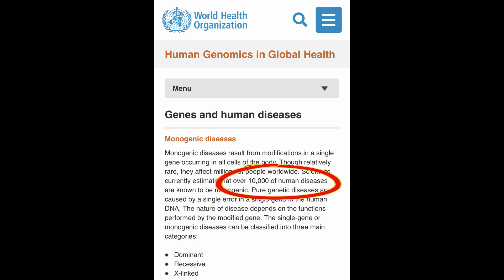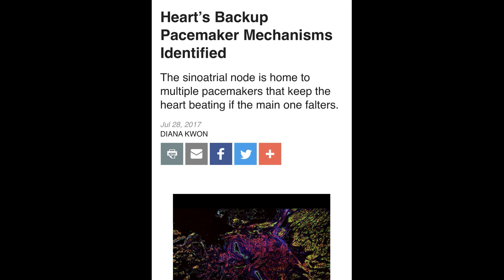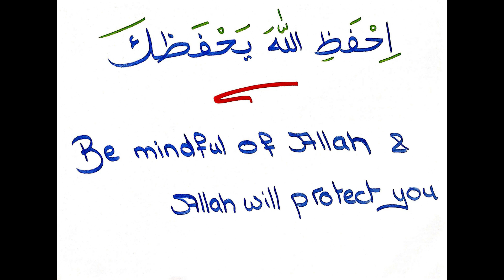The Name of Allah "The Preserver" اسم الله الحفيظ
Simplified explanation of the name of Allah "The Preserver"

French, Spanish, Portuguese, German, Persian, Turkish, Russian and Urdu Subtitles are available, auto translated by google.

The Arabic version of this video:
لمشاهدة النسخة العربية من هذا المقطع